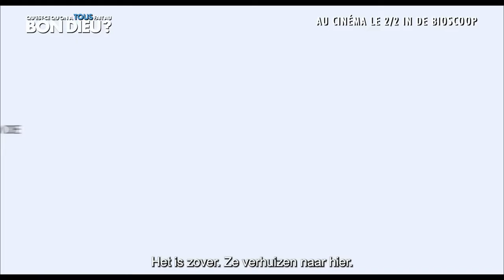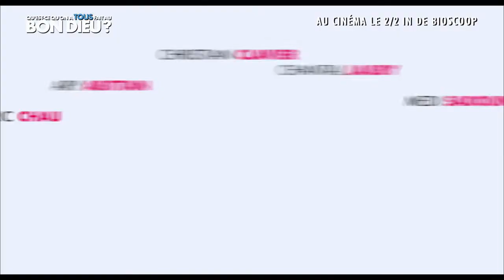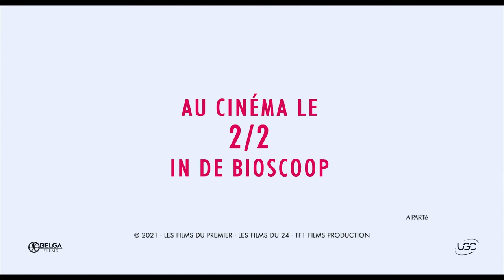QU'EST-CE QU'ON A TOUS FAIT AU BON DIEU (BON DIEU 3) - vanaf 6 april in Studio Skoop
Philippe de Chauveron - Frankrijk - 2022 - ? min.
met Christian Clavier, Chantal Lauby, Ary Abittan, Medi Sadoun, Frédéric Chau, ...

In de derde film in de saga van de multi-culturele familie Verneuil zijn Claude en Marie intussen 40 jaar getrouwd. Om dit heuglijke jubileum te vieren organiseren hun 4 dochters een groot verrassingsfeest in de ouderlijke woonst, waarvoor ze ook de ouders van hun echtgenoten uitnodigen.

En zo moeten Claude en Marie ook de ouders van Rachid, David, Chao en Charles onder hun dak verwelkomen: dat belooft een bewogen weekend te worden.

FR
Ce sont bientôt les 40 ans de mariage de Claude et Marie Verneuil. Pour cette occasion, leurs quatre filles décident d’organiser une grande fête surprise dans la maison familiale de Chinon et d’y inviter les parents de chacun des gendres, pour quelques jours. Claude et Marie vont devoir accueillir sous leur toit les parents de Rachid, David, Chao et Charles : ce séjour “familial” s’annonce mouvementé.

Trailer 'Qu'est-ce qu'on a tous fait au Bon Dieu' - vanaf 6 april 2022 in Studio Skoop